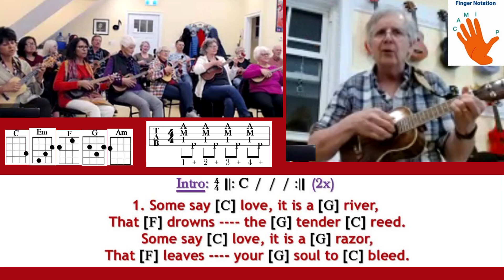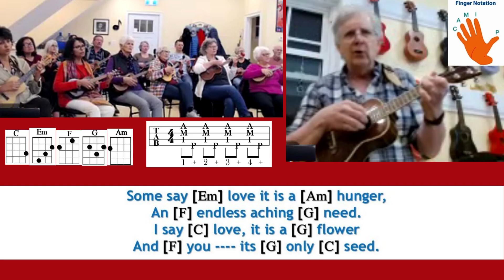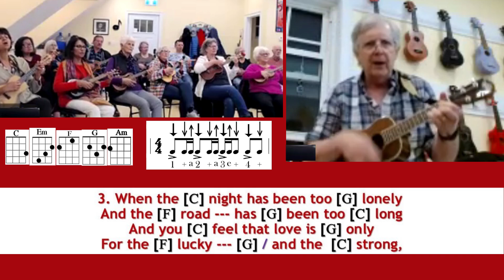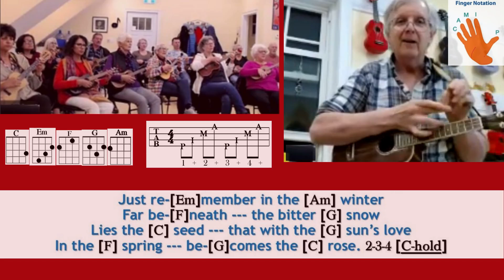Bette Midler - The Rose (cover, vsn 2) Ukulele Play Along - Music At Green Gables